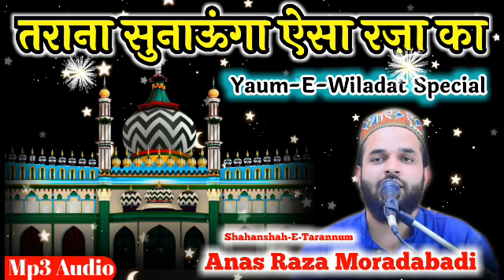तराना सुनाऊंगा ऐसा रज़ा का- Yaume Wiladat Special- Anas Raza Moradabadi Naat 2020-Tarana Sunauga Aisa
Title:
Artist:

Director: Gulam Fareed Ansari
Audio Engineer: Ali Raza Ansari
Video Editor:Gulam Fareed Ansari
Label:Ahsani Network